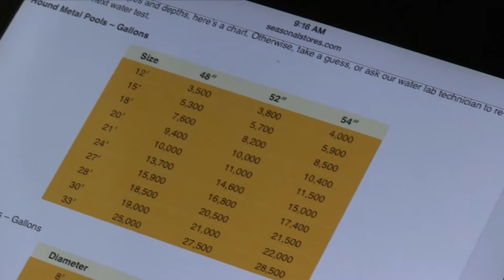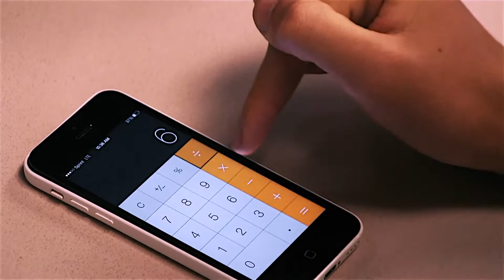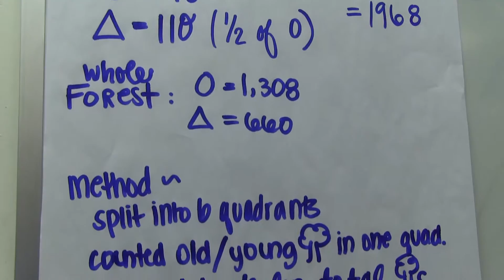Modeling Monday #4 (6-12 Math Initiative)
Watch what happens when every student, every teacher, and every school with students in grades 6 through 12 investigate the same math problem, on the same day, through a variety of different skill sets and lenses.